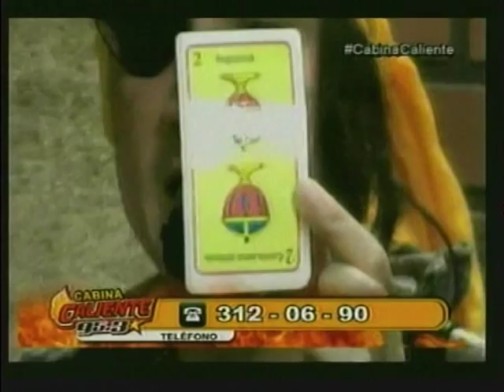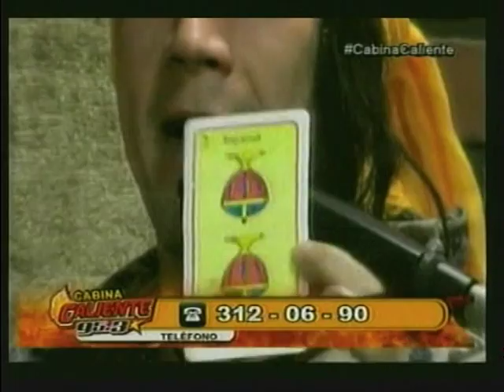RESUMEN CABINA CALIENTE 16/01/15